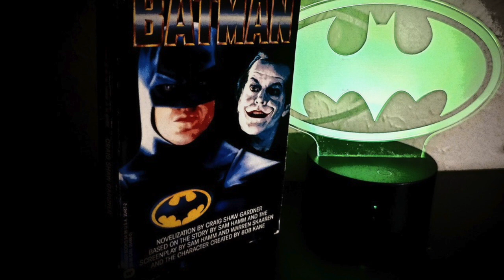Batman (89) Film Novelization Review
Hey Everyone!
Today I'm giving you my review of the novelization to the 1989 Batman film that was directed by Tim Burton.

The novelization is by Craig Shaw Gardner.
Based on the screenplay by Sam Hamm and Warren Skaaren.

Hope you all are staying safe and healthy out there during these trying times.